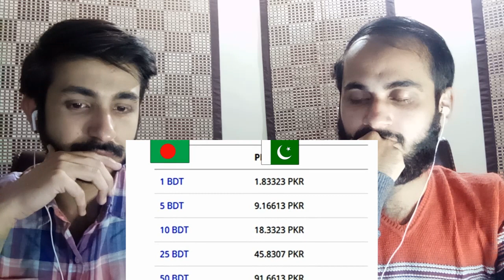Pakistani Reaction On PAKISTAN Vs BANGLADESH | CURRENCY COMPARISON | 2020 | Lahori Views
THIS VIDEO IS ABOUT PAKISTAN AND BANGLDESH CURRENCY DESIGN COMPARISON .THIS COMPARISON IS JUST FOR KNOWLEDGE AND DON'T POST BAD COMMENT IN COMMENT SECTION.HOPE YOU LEARN ABOUT CURRENCIES AND ENJOY..JUST 1 REQ PLEASE SUBSCRIBE AND PRESS BELL BUTTON

Lahori Views